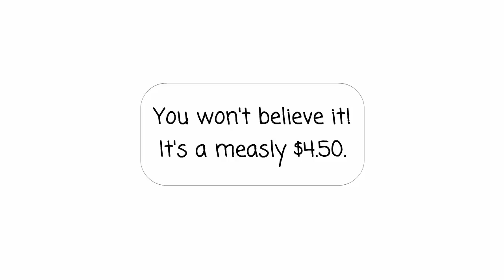Your True Worth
You are priceless.